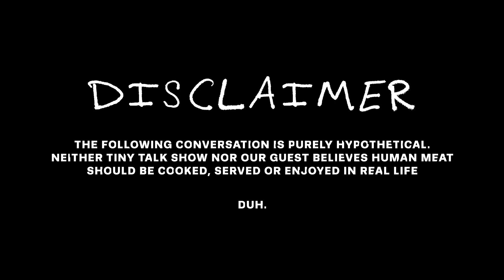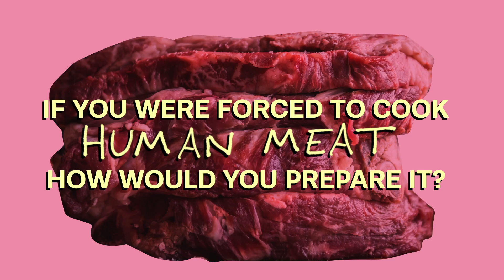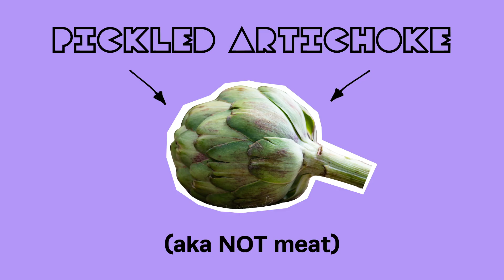TTS Ep.1 - Preparing Human Meat with Jack Wellborn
In this episode of Tiny Talk Show Daryn (@carpedaryn) sits down with Jack Wellborn (@the_ninteen_fifties) to answer the question, "If you were forced to cook human meat, how would you prepare it?".